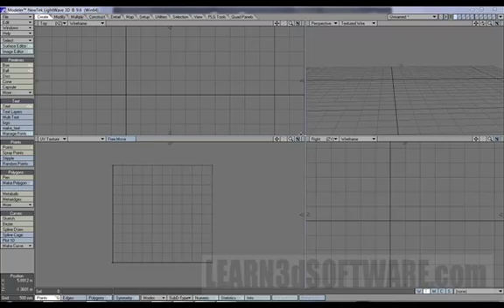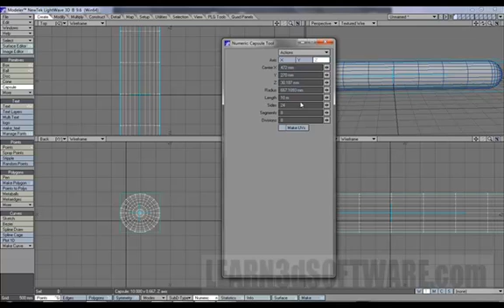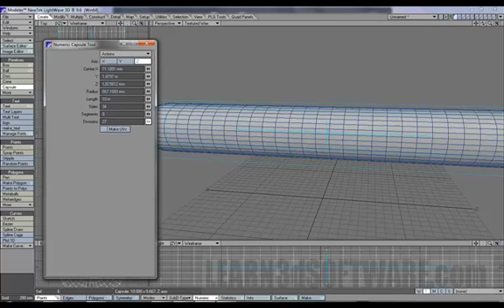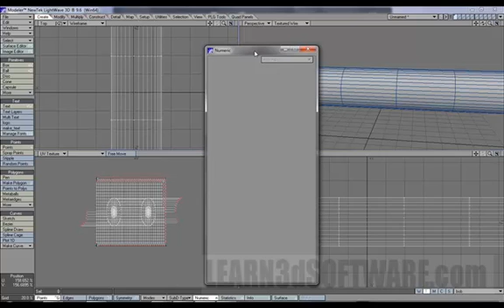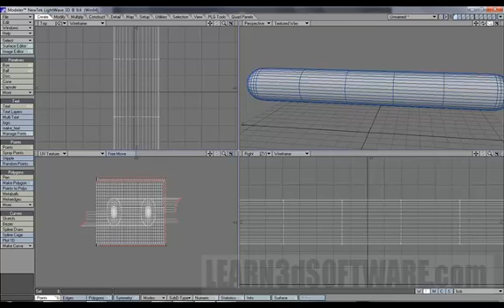Lightwave 9.6 for Beginners Part 6-by Adam Gibson